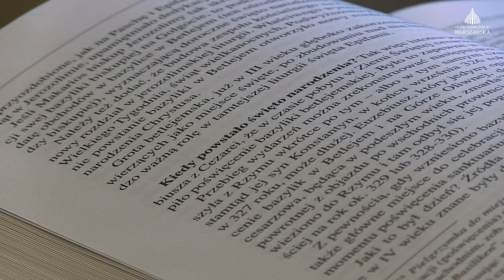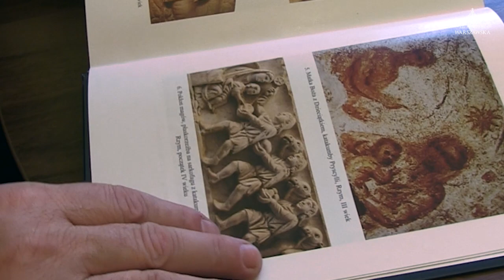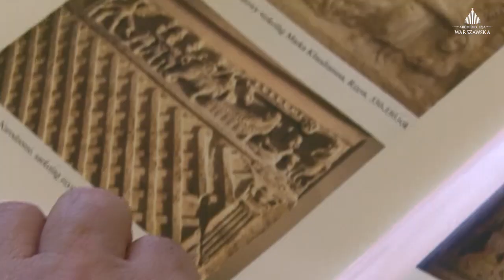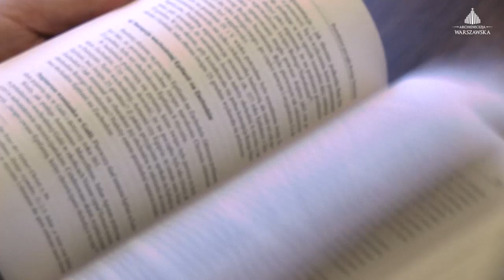Prawdziwe początki Bożego Narodzenia - ks. prof. Józef Naumowicz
Ksiądz profesor Józef Naumowicz odpowiada na zarzut mówiący o tym, że Boże Narodzenie zastąpiło starożytne święto słońca. Temat rozszerzony jest w jego najnowszej książce - "Prawdziwe początki Bożego Narodzenia" wydanej przez Wydawnictwo Uniwersytetu Kardynała Stefana Wyszyńskiego.